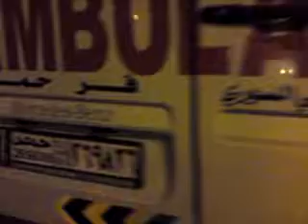سيارة الهلال الأحمر قرب القلعة خاوية من سائقيها والجرحى لم يتم اسعافهم وتم تركهم يموتون هذا هو وعد الاصلاح جزء 1